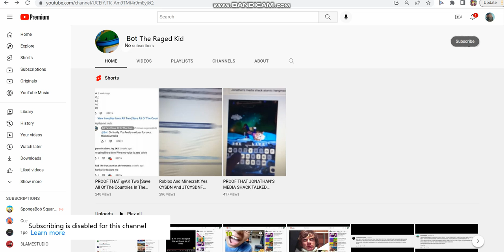I edited @WAAAAAIWANTCURL's channel